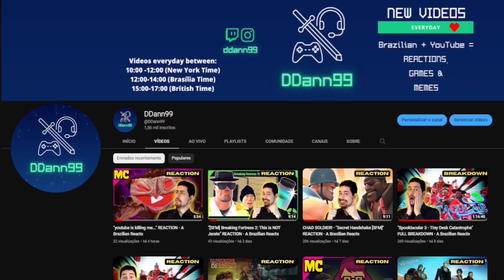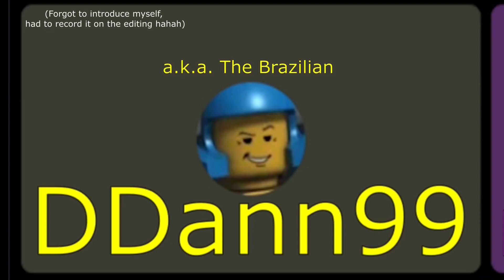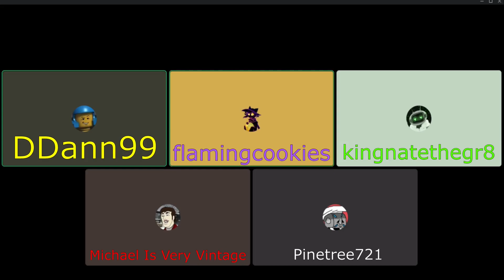A Brazilian Interviews The Gmod Office Crew 2/2- (A BRAZILIAN'S PODCAST 05)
TIME STAMPS:
00:00 Start
00:39 Guests Introduction
02:12 "Where did your interest to become a youtuber/ make youtube videos came from?"
10:54 Talking about our first hate comments
13:00 "How you all came to join the Gmod Office Crew?"
25:00 "How did your internet personas came to be?"
39:55 Talking about Morbious
40:20 Talking about our favorite "trash movies"
53:48 Talking about the Annoying Orange
59:32 "What is the best part and the worst part about doing youtube videos?"
01:06:00 A Brazilian story from DDann99
01:08:40 "How long it take for you to make a video? / "What tools you guys use and whats your process of brainstorming?"
01:20:40 "Do you have any new videos/ video ideas to share with us?"
01:21:12 Fast food talk
01:31:50 Final Goodbyes

🖥️ Programs Used
→ Obs Studio
→ Shotcut
→ Gimp
→ Canva